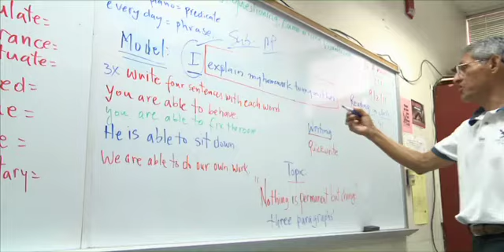Teachers helping students with English get some relief from state rule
In the past, becoming an English teacher in an immersion program was difficult for some because of a state rules restricting educators with accents. But as Cronkite News reporter Lydia Camarillo explains, local school districts can now decide for themselves